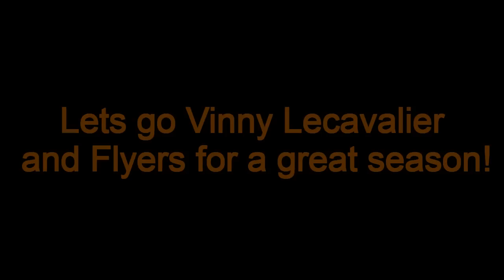Vincent Lecavalier Welcome To The Flyers!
A video package of vincent lecavalier through the years. He has signed with the flyers!! best of luck with philly vinny!!!